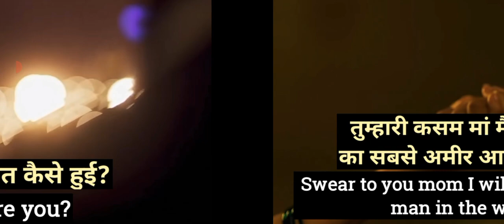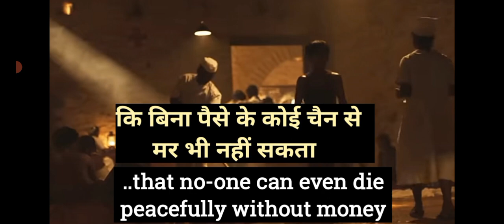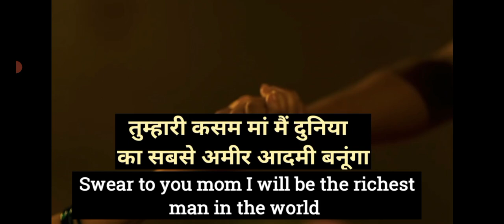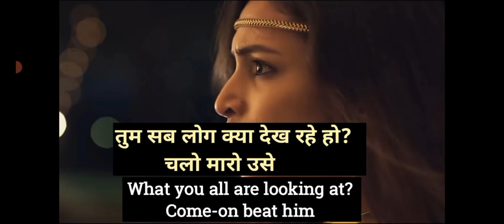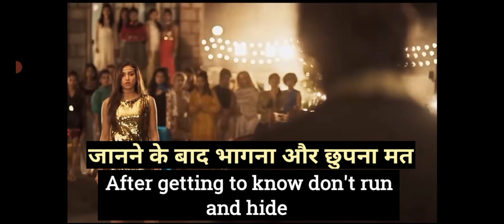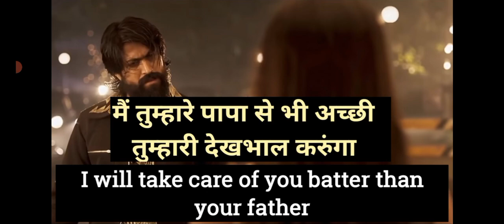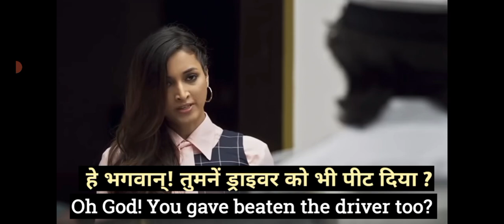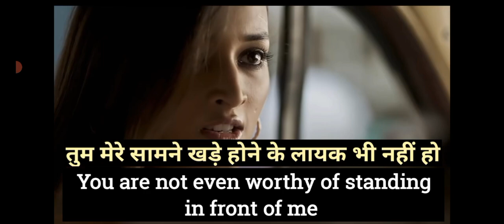Learn English with KGF movie | Learn English with movie subtitles | Subtitles English practice #114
movie's subtitles for English learning
English speaking practice through movies
English practice through subtitles
English practice
English learning with KGF movie subtitles
daily use sentences
English practice sentences
daily use English sentences
subtitles English practice
Bollywood movies subtitles English
learn English with Bollywood movies subtitles
learn English through Bollywood movies subtitles
subtitles se English Bolna sikhe
movies k subtitles se English practice
roz bole Jane wale English sentences
subtitles for English practice
movies subtitles English practice
webseries subtitles se English practice
subtitles se English practice
subtitles se English seekhe
English learning through subtitles
English learning with subtitles
English practice with subtitles

Copyright use Dsclaimer

screenshot credit -

movie- K.G.F chapter (2018)
Starcast - Yash, Srinidhi shetty, Anant nag
Directed by - Prashanth Neel
Producer - Vijay Kirgandur